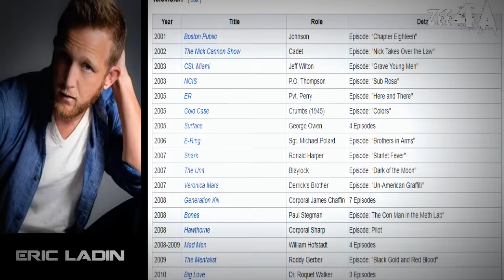TODO sobre ELLIS ( left 4 dead 2 ) top -20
►Description
20 cosas que no sabias de ellis
►Description
top 20 cosas que no sabias de ellis
►Description
20 datos que no sabias de ellis
►Description
curiosidades de ellis
►Description
todo sobre ellis
►Description
curiosidades de ellis left 4 dead 2
►Description
27 cosas que no sabias de zoey